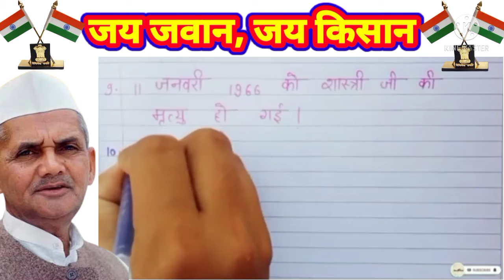लाल बहादुर शास्त्री जयंती जय जवान,जय किसान 2अक्टूबर भारत के द्वितीय प्रधानमंत्री